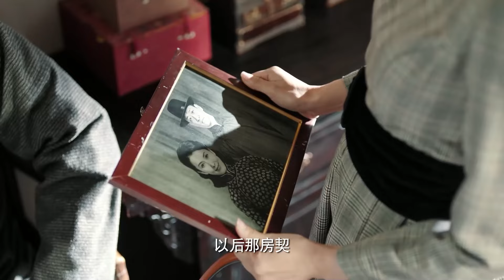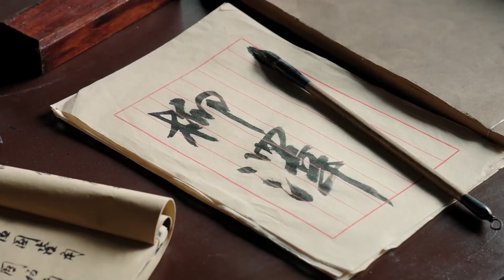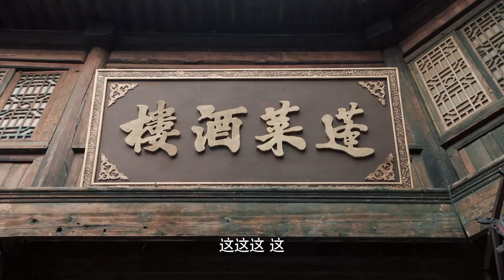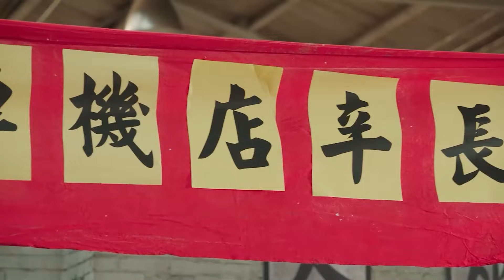【好看的电视剧】女匠风华 15 | 孙俪变身女工匠书写民国女性传奇（孙俪 / 王雷 / 刘佩琦）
导演: 周友朝
主演: 孙俪 / 王雷 / 刘佩琦
类型: 民国 / 宅斗 / 励志
制片国家/地区: 中国大陆
语言: 汉语普通话
集数: 23
单集片长: 80分钟